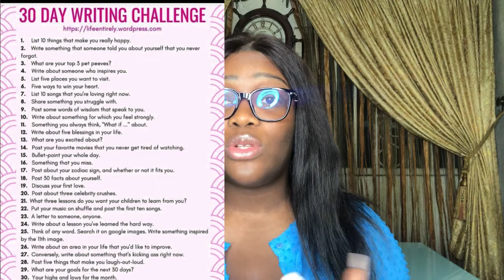CHITCHAT|I HAD TO LEARN THE HARD WAY|HOW I COPE WITH INTIMIDATION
Hey boos❤️I hope you enjoy this video🤗🤗please subscribing to my channel will mean a whole lot to me right now,also don’t forget to like,drop a comment and share to your family and friends.Love youuuuu!